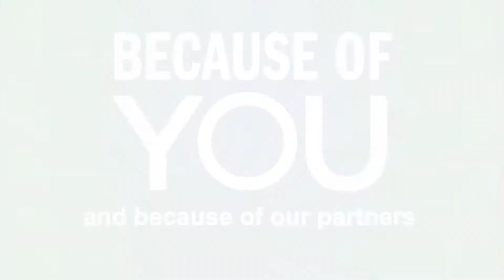Because of YOU